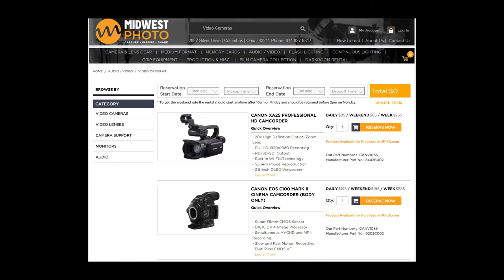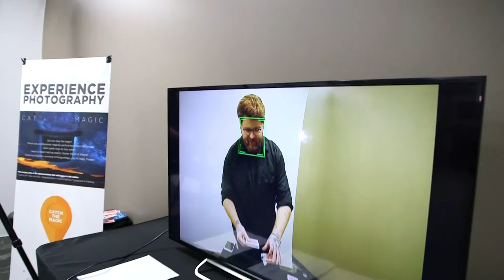MPEX Ken Lewis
Framelines check out Midwest Photography's Winter Feature Fair where we talked with Ken Lewis.  He shared what they had to offer local filmmakers.